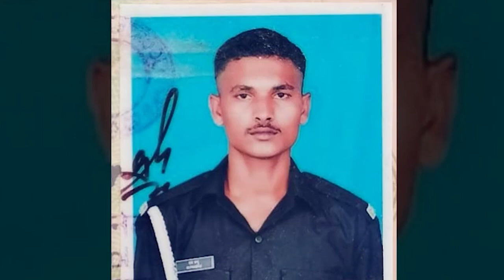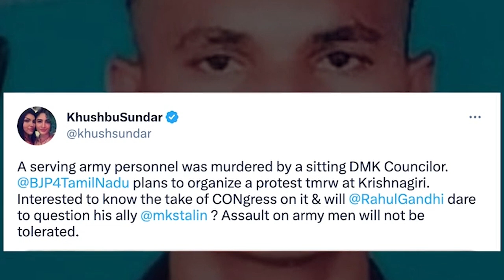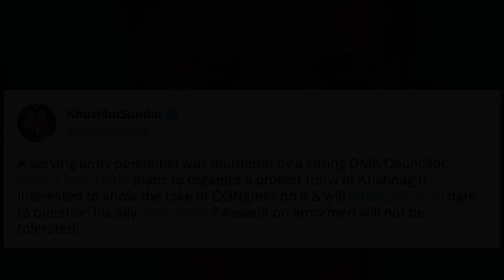Iap u shipai ba shakri ha J&K hadien ba shoh dusmon u DMK councillor lam paid ha Tamil Nadu